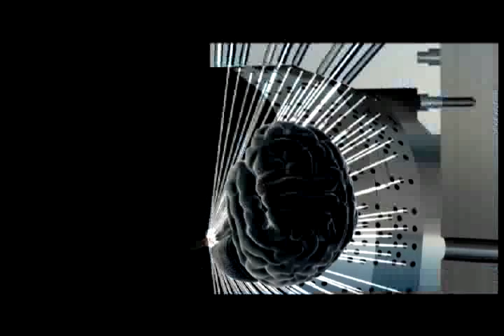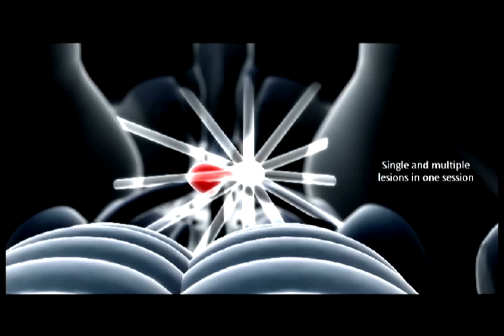Leksell Gamma Knife® Perfexion for Non-Invasive Brain Surgery - A Patient's Story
The expert Gamma Knife® team at Saint Joseph's Hospital of Atlanta is dedicated to providing the most technologically advanced means of treating brain disorders as well as providing the highest level of patient care and attention. This unique combination makes Saint Joseph's the ideal choice for Gamma Knife® surgery.

The Gamma Knife® team includes expert neurosurgeons, radiation oncologists, medical physicists, and registered nurses dedicated to ensuring the highest levels of effectiveness. This specialized team has extensive skill, training, and experience, and reflects Saint Joseph's commitment to quality. The Center's nurse manager speaks both locally and nationally on the topic of Gamma Knife® radiosurgery.

Saint Joseph's Hospital is recognized as a leader in neurological services, cardiac, vascular, gastrointestinal, orthopedic, and cancer care. Saint Joseph's has earned the distinguished Magnet Recognition for Nursing Excellence from the American Nurses Association Credentialing Center four consecutive times; a five-star HealthGrades rating of "best in Georgia and top 10 percent in the nation" for cardiac and vascular programs; and Solucient's list of 100 Top Hospitals® in the country for cardiac and orthopedic care. Saint Joseph's Hospital is also the first Atlanta hospital named as a J. D. Power and Associates Distinguished Hospital for Service Excellence.

Saint Joseph's Hospital is the only hospital in Georgia to have the most advanced Leksell Gamma Knife® Perfexion™ technology. The Gamma Knife® team embodies the Sisters of Mercy vision of providing the most advanced medical expertise with the most compassionate patient care, making Saint Joseph's the hospital of choice for those suffering from brain disorders.